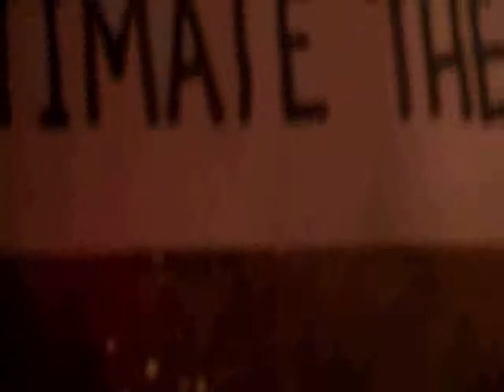DrKing1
Checkup on the dream